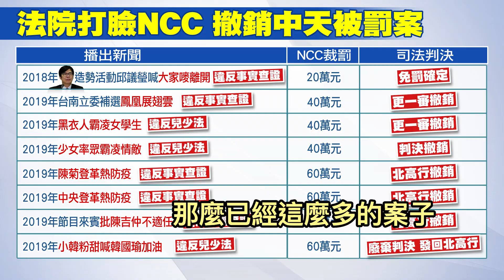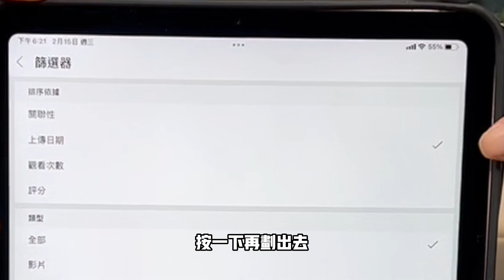【民間特偵組 80-1】鏡電視准照藏貓膩？背後誰下指導棋？NCC主委涉護航列被告 前NCC委員預言陳耀祥下場 (CC字幕)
鏡電視去年1月獲NCC准設新聞台後，有神秘吹哨者爆料錄音檔，指控鏡電視取得執照過程疑有府院高層介入施壓，接連遭立委爆料財務疑慮、公司治理問題、執照申設爭議等。檢方偵辦最新消息指出，地檢署列NCC主委陳耀祥他字案瀆職罪被告。 前NCC委員翁曉玲悲觀預言：若司法機關高度政治化，他字案恐最終會行政簽結，NCC主委陳耀祥會持續做到蔡英文總統卸任。

【民間特偵組 80】謝長廷回台不接受檢驗？竟忙「這」事！基隆將蓋四接 民嗆:還有五六七八接 沒完沒了！七萬株珊瑚恐死！協和電廠外有「地熱」可替代政府完全不提
【民間特偵組 79-1】小國應有""小三手腕""在大國間生存！杜家駒律師：恐怖的是 當""選舉""成了執政者最重要的事...斷交也能成日常！ (CC字幕)
【民間特偵組 79-2】2億遊艇碼頭沉了！業者看不下去揭真相 鄭文燦時期大秘寶蓋不住了！杜家駒律師：改朝換代才能揭弊！ (CC字幕)

陳吉仲：全球蛋都漲價！真相是?直擊小雞破蛋而出 不是母雞孵的！受精卵和一般雞蛋同營養 教你煮熟再吃 【食安趨勢報告 23】 (CC字幕)
休蛋幾嘞！缺蛋的秘密：恐缺逾500萬顆！產地直擊挖真相！進口8國蛋量為何蛋價還噴？最貴雞舍登豪宅王 雞農：哭嘸目屎【食安趨勢報告 22】

#請鎖定《頭條開講》YouTube頻道/每週一至週五20:00-22:00##